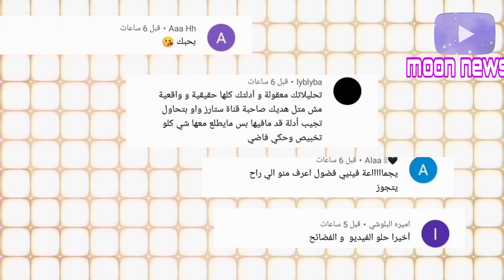نارين تقيم غيث مروان كعريس لها|ومو فلوقز في حلبة المصارعة😱وعبود يكشف حقيقة علاقة نارين ومو💥وعودة انس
في هذا الفيديو حكيت عن آخر تطورات موفلوقز @Mo Vlogs  ونارين بيوتي@Narins Beauty   وايضا  غيث مروان@Ghaith Marwan غيث مروان

نارين بيوتي،
غيث مروان،
مو فلوق،
نارين ومو فلوق،
Arabic mo vlog,
نارين بيوتي ونورستارز،
علاقة نارين ومو فلوق،
نارين بيوتي وغيث مروان،
غيث مروان اغاني،
غيث مروان وابو الرب،
ابو رب،
ابو رب وغيث مروان،
مشكلة غيث مروان وابو الرب،
نارين ومو فلوقز،
نارين،
غيث مروان ونورستارز،